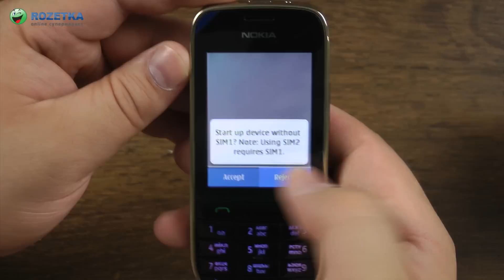Распаковка Nokia Asha 202